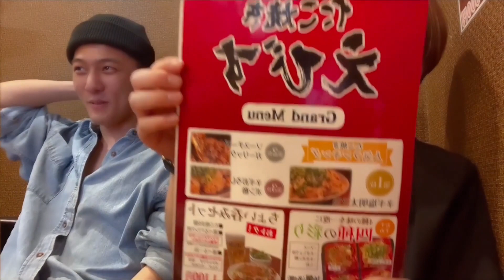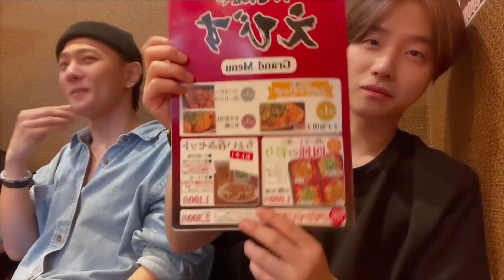브이로그 3 in 오사카 | Weverse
📢 김진환 유튜브 아닙니다!! THIS IS FAN ACCOUNT!

JAY vlog in Osaka!